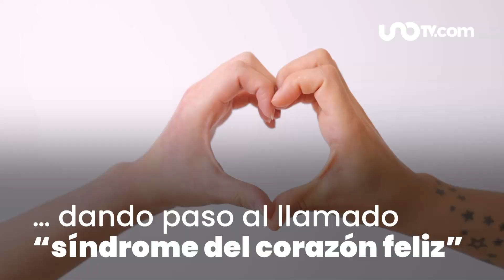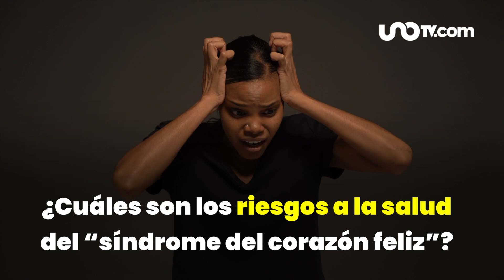¿Qué es el "síndrome del corazón feliz" y cómo puede afectar a tu salud?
Los problemas cardíacos no sólo ocurren por situaciones de estrés, sino que las emociones positivas causan el síndrome del corazón feliz.